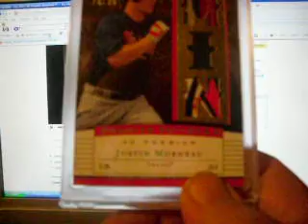My 2 07 Premier Cards...FML